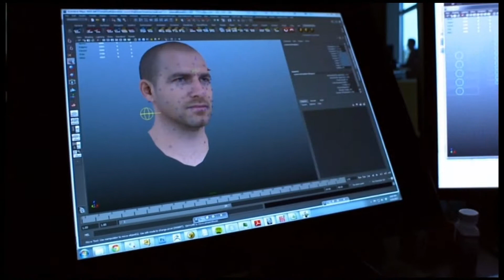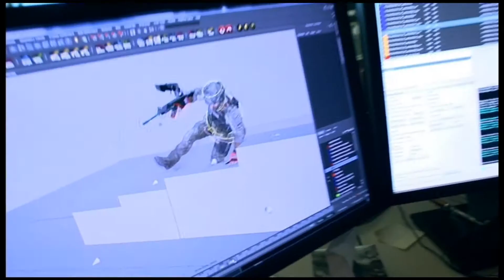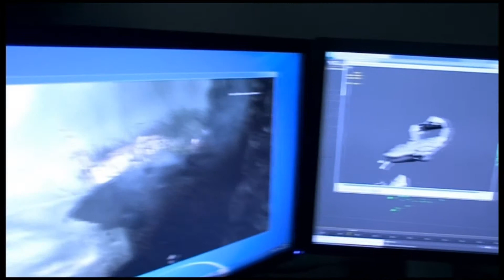XboxOne COD Ghost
Clips of Nuketown Domination talking about XboxOne and Cod Ghost with some clips from Cod Ghost